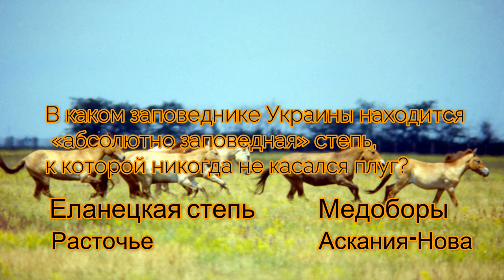24 августа - День Независимости. Тест насколько хорошо Ты знаешь Украину?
Тест. Насколько хорошо Ты знаешь Украину?